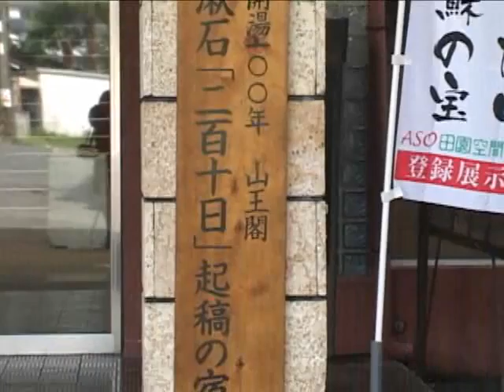平成22年二百十日神事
内牧温泉ホテル山王閣で二百十日神事が行われました。